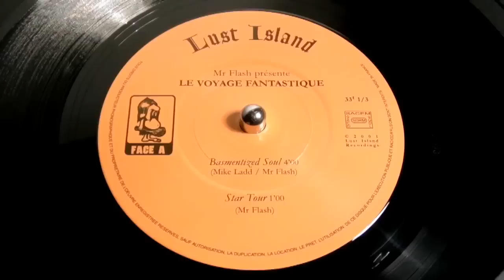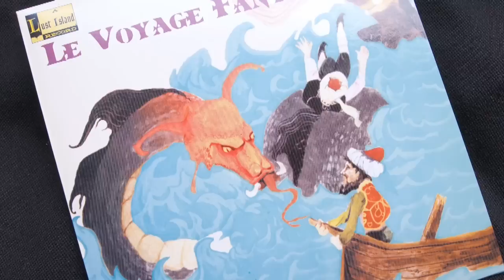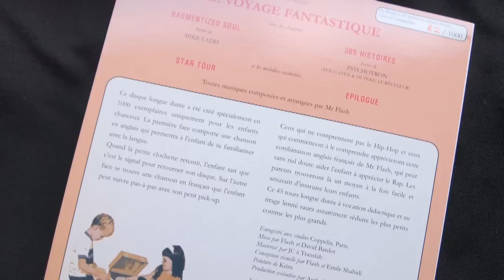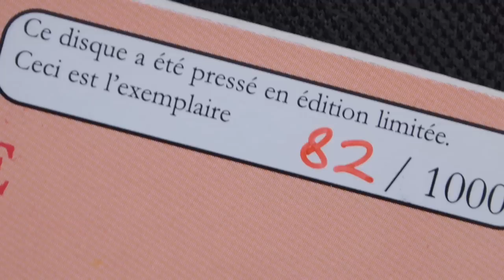Mr Flash - Basementized Soul Mike Ladd (Le Voyage Fantastique)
Nice 7''